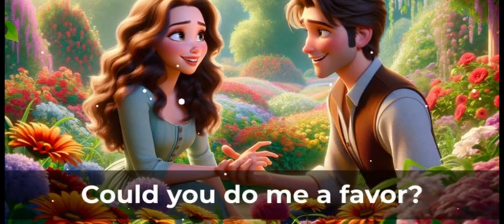English 300 short sentences for beginners | improve your Listening Skills - Speaking skills